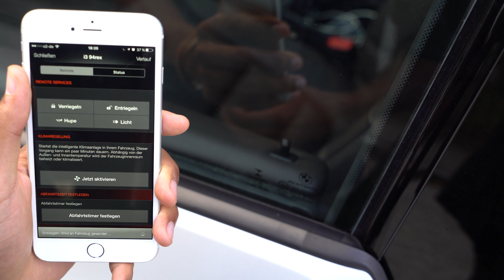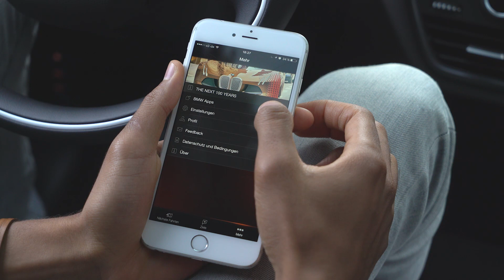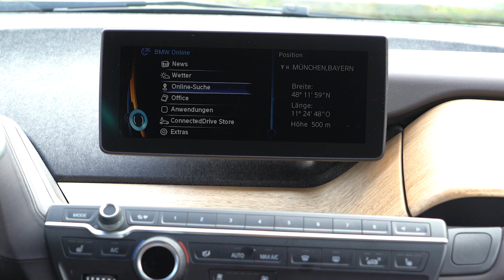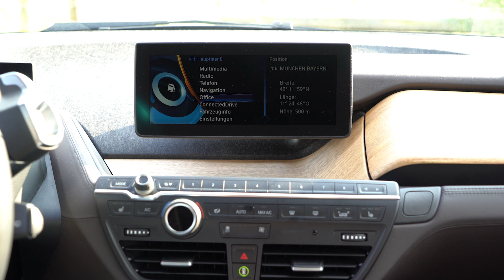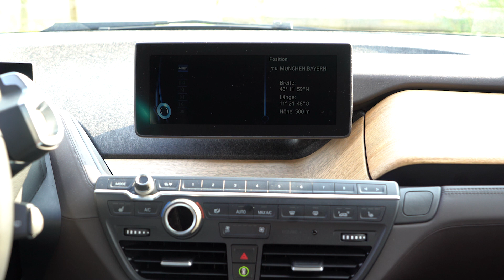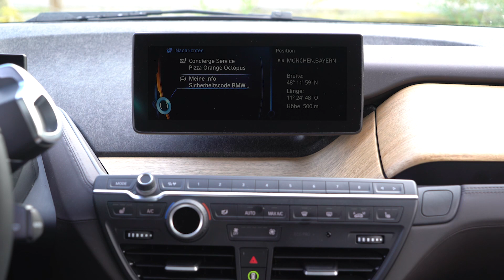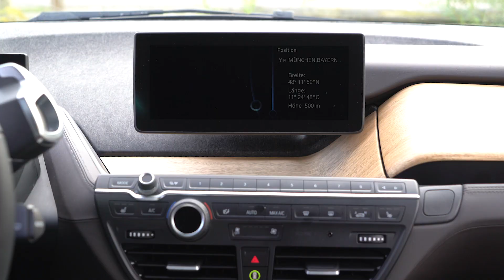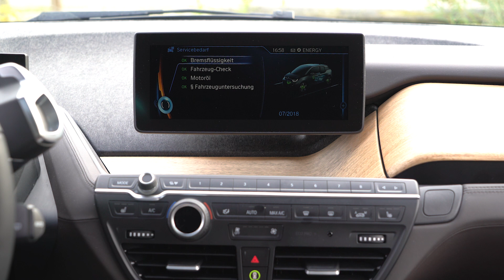Feature-Bombe BMW i3 - Top Funktionen Angetestet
Für 2 Wochen durfte ich den BMW i3 ausleihen. In der Zeit habe ich einige Features kennengelernt, die ich euch in diesem Video vorstellen will :)
Der neuste Elektroauto Test liefert euch den ersten BMW i3 auf Fahrbericht deutsch. Ich zeige euch hier wie hoch der BMW i3 Verbrauch ist und wir schauen uns gemeinsam die Vor- und Nachteile dieses neuen EAutos an.
Macht BMW dem Tesla in Zukunft Konkurrenz?

Ich bin Alex und fahre ein Tesla Model S 90D.

elektrisiert # bmw

- Sony Alpha 7s II